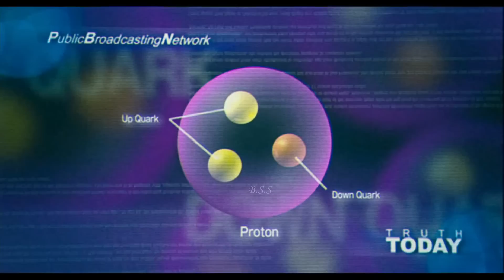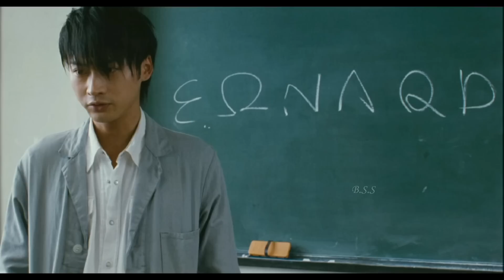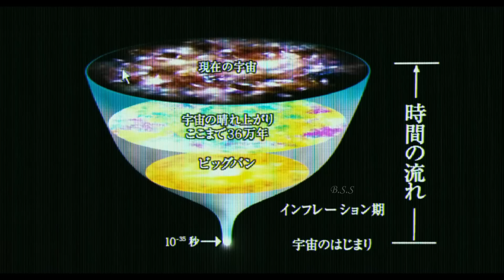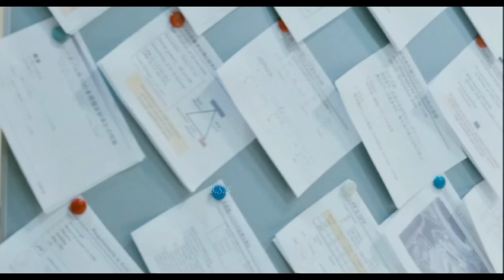God’s Puzzle Movie Explained In Hindi & Urdu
Credits
Distributed by
Toei Company

Production companies
Avex Entertainment
Kadokawa Haruki Jimusho
GOD'S PUZZLE Production Committee[1]

Directed by
Takashi Miike

Screenplay by
Masa Nakamura

Based on
God's Puzzle by Shinji Kimoto

Produced by
Haruki Kadokawa

Cinematography
Katsumi Yanagijima

Edited by
Yasushi Shimamura

Hikaru Ishikawa
Yuji Toriyama

Details
17-year-old Saraka Homizu invents an infinity-shaped particle accelerator named Mugen. Meanwhile, sushi bar worker and aspiring guitarist Motokazu Watanuki takes his more confident twin brother Yoshikazu's place and attends his difficult physics classes while Yoshikazu is visiting the Phi Phi Islands in Thailand. Motozaku agrees as a means to be near his crush Shiratori, who is dating Airi, a grad student assisting with the seminar. Believing that Motokazu is the smooth-talking Yoshikazu, Professor Hatomura asks him to convince Saraka Homizu to attend her lab course to complete her degree. Motozaku chooses the creation of the universe as the subject of his final project and Saraka joins him, telling Airi that it is possible for humans to create a universe. She plans to attempt it using Mugen. When the sushi bar burns down, Motozaku takes a part-time job planting rice in a field underneath Mugen with Hashizume, an elderly student auditing the course. Yoshikazu continues traveling to Delhi, where his passport is stolen. Motokazu learns that Saraka dated Airi before Shiratori, making them rivals. When the Mugen accelerator does not perform as expected, Saraka is made a scapegoat and public opinion turns against her. A nude video of her is posted on the Internet and Saraka takes advantage of this to spread a virus to computers throughout the world, allowing her to utilize them for more memory. Created through artificial insemination, Saraka cannot find meaning in her life and decides that if there is a god then it will stop her from creating a universe within our own and causing the collapse of our own. During a powerful typhoon over Tokyo, Saraka reverses the rotation of one of the rings of the Mugen accelerator and prepares a collision, feeding off of power from the national power grid that she has hacked. Airi, who was involved in posting the video of Saraka to the Internet, crashes his car through the East Side building, allowing Motokazu to climb to the electric hut and play a rock version of Beethoven's 9th for Saraka, causing her to stop the experiment. She attempts to commit suicide by jumping from a bridge but Motozaku convinces her to come to him and eat the sushi he made and brought for her.

Airi commits suicide and Saraka is arrested. Motozaku fights with the media and lands in prison, where he writes his final thesis on the theory of sushi relativity. Yoshikazu is deported from India and returns. Saraka is eventually released and visits Motozaku at his sushi bar.